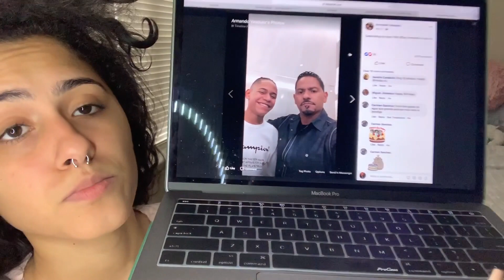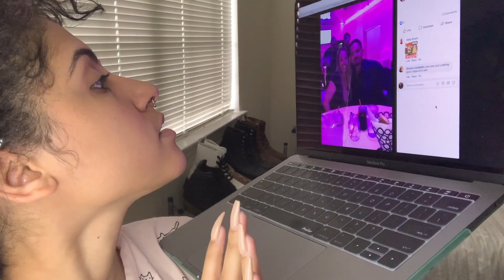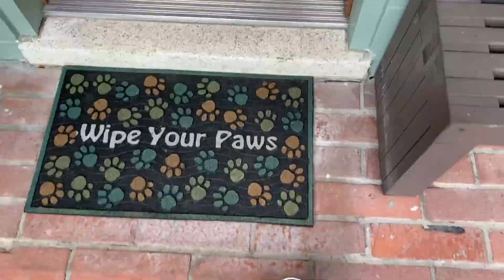Turning into my Dad | Happy Fathers' Day!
In this video, I use makeup and clothes to transform into my dad! I also surprise several family members with the results of this transformation. Happy Fathers' Day